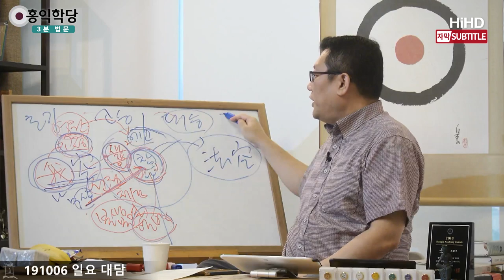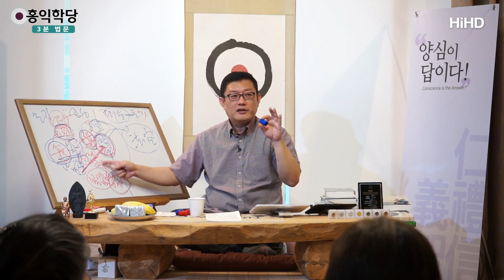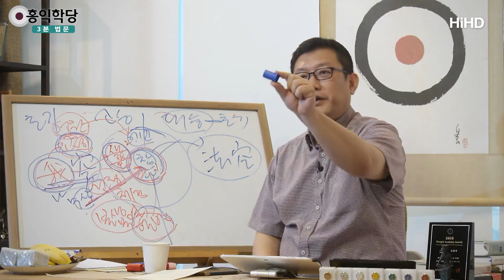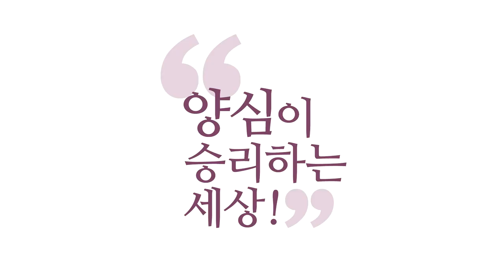[3분 법문] 초기대승 경전(팔천송 반야경)에서 찾은 대승불교의 원형1 _홍익학당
(191006 일요 대담) 초기불교가 아공을 주장했는데 대승불교가
대승의 초기의 무엇으로 대승을 밀고 나왔느냐?
소승을 비판하고, '우리는 윤회를 거부하지 않고,
세세생생 보살도를 닦겠다.
끝내 우리는 여래의 경지가 되겠다.
아라한에 만족 못 한다.' 하고 나온 게 대승사상인데
지금 대승불교가 불탑신앙에서 나왔다.
재가자 중심으로 나왔다. 승려들 중에 대중부에서
나왔네 하는 건요.
다 곁가지에요. 이건 다 부질없는 소리에요.
역사적 거죽으로 이야기하는 거고
본질은 뭔지 아세요?

왜 소승에서 대승이 나왔느냐?
아공에 만족을 못 하고 깨달음이
법공으로 가버려서 그래요.
법공까지 깨달은 분들이 나오기 시작하니까
어떤 형식으로라도 새로운 종교운동이 나온 거예요.

법공이 제일 핵심입니다. 그 법공을 어렵지 않은 게
『반야심경』이 이 법공을 처음에 치고 나온 게
기원전 100년, 50년 요사이 때부터
치고 나왔는데 그게
『팔천송반야경』이라는 경이 처음 시작을 열었어요.

반야바라밀에 대한 6바라밀이 강조되고요.
자, 시작부터 6바라밀이 강조되고,
그중에 최고가 반야바라밀이고,
반야바라밀 안에 6바라밀이 다 들어있다면서
반야바라밀이 가장 중시되면서 처음에 치고 나옵니다.
그게 기원전 100년 전부터 나온 사상이에요.
대승사상의 원형입니다.

그 원형이 뭐 믿고, 보세요.
제자들이 석가모니 제자인데
아공 깨달으라고만 모든 『니까야』에서
노래하고 있는데
간혹 법공이나 구공의 싹이 될 만한
가르침도 있습니다. 『니까야』에는. 하지만.

거기 그렇게 주목을 아무도 안 했는데,
그 부분에 주목해서 그 부분을 확장시켜가지고
경전을 새로 쓸 정도로 깨달음을 얻은 사람들이
나왔어요. 그 보살들이 주장한 게 뭐였냐, 법공이요.

그 법공의 초기 원형 작품이 『팔천송반야경』.
제가 이 얘기 드리는 게, 얼마 전에 서점 갔더니
완역돼서 나와 가지고 제가 기뻐서 사다가
목, 금요일 이틀간 열심히 읽었습니다.
중요 부분 3분의 2를 보고 나니까 너무 벅차더라고요.
초기 대승을 만난 벅참.

'제 『반야심경』 강의나 『금강경』 강의가
정확했구나!'
왜? 제 강의 말고는 다' 색즉시공'에서 '공'을
참나로 안 풀어요.
어떻게 푸는지 아세요? '색'이라는 게 인연에 화합이고
그래서 실체가 고정되어 있지 않아서 공한 거다.
아공으로 다 『반야심경』을 풀고 있는 거예요. 여러분.
미친 겁니다. 이거. 『니까야』로 『반야심경』
『금강경』 풀면 안 된다고 제가 늘 강의 드린 이유가
뭔지 아세요?
아니, 대승이 스승마저 저버리고
새로 사상을 만들었는데 옛날 사상으로
그들의 사상을 풀겠다는 게 얼마나 황당한 소리에요.

절대로 소승사상으로 대승을 풀면
대승을 절대 이해 못 합니다.
'색즉시공 -  '색'이 오온의 인연에 잠시 화합이라서
'공'하다.' 이게 지금 『니까야』로 푸는
『금강경』, 『반야경』 수준입니다.

이게 아녜요. 제가 주장하는 건 뭐였죠?
이 '색'이 왜 '공'이죠?
쪼개면 원자 전자로 소립자로 쪼개져서 공인가요?
아니면, 인연 따라 이게 무상하게 변하는 거니까
공인가요?
그러니까 '비가 내리는데 비를 내가 맞고 있는데
비는 한순간도 정체되지 않고 무상하니까
비는 내리는데 비는 없다.' 이런 식으로 지금
색즉시공을 이해하시면 맞나요?

『팔천송반야경』을 한번 보세요.
제가 떨리는 마음으로 봤어요.
저는 『팔천송반야경』을 자세히 보고 강의 드린 건
아니니까. 원형은 어떨까?

저는 제 체험에 근거해서
『반야심경』을 강의 드렸거든요.
이 '색'이 그대로 '공'이라는 거예요.
왜? '색'이 참나의 작용이니까.